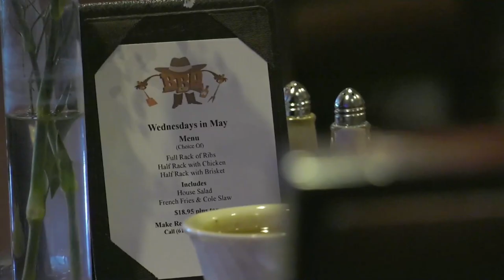2019-Week 4- Winning Golf TV Show - Penn Oaks Golf Club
Winning Golf TV airs on NBC Sports in the Philadelphia & Mid-Atlantic regions. Amateurs test their "short game" skills in the Winning Golf Skills Challenge and compete for lots of great prizes. For more information or to find out how to become a Winning Golf contestant, go Winning Golf, the show where "everybody wins"! Host & Executive Producer- R. Douglas Hendricks- PGA Golf Professional